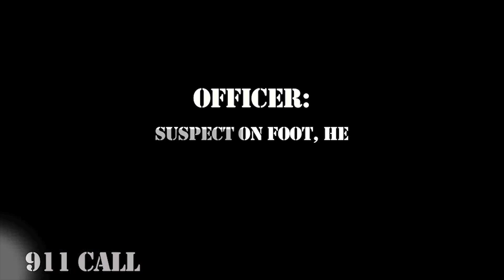Mike Oregano - Criminal (Official Music Video)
Shot and edited by Frosted Green Interviews